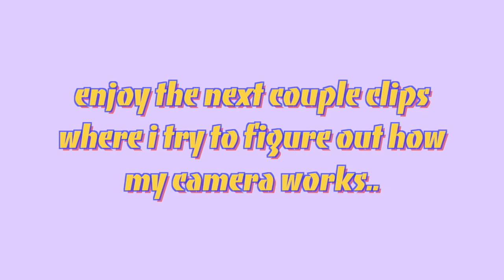18 things i learned in 2018 *MOTIVATIONAL*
so basically i wanted to be motivational and just talk to you guys about lessons i learned over 2018 because i think that the things i share in this video are valuable and i want you guys to know the scoop as well!! im super excited that i got the canon g7x! its awesome! not exactly sure how to use it yet but we will get there! thank you guys for clicking on my video today! i appreciate all of you!!

here is the list of things i learned!!
✰ 18 things I learned in 2018 ✰

1. don’t worry about what others think about you
2. when you have nothing you have yourself
3. you don’t owe anyone an explanation. for how you live your life
4. find your passion and put your all into it
5. stop comparing where you are in your journey to where someone else is in theirs
6. stop comparing yourself to others in general
7. be kind to everyone despite how they are to you
8. compliment people as much as possible, you never know how far that goes
9. stop depending on other people to provide you happiness
10. you don’t have to have the most expensive items to fall in love with your style (aka go thrifting)
11. having a couple of friends is better than having 1000 people who pretend to be there
12. figure out people’s intentions before investing your time in them
13. drink coffee, life is to short
14. treat yourself when you reach your goals
15. make exercise a part of your life, it pays off
16. go where you grow
17. make decisions for yourself, not to please those around you
18. nothing matters

✰ WHAT I FILM AND EDIT WITH ✰

422! thank you so much!!! you do NOT understand how happy it makes me to see all of the support and growth! you guys are AMAZING! make sure to join the fam and subscribe if you havent yet or if youre new here!!! i appreciate all of you! see you soon (random days and wednesdays)!!

-alana wickering ✰ ✰ ✰ ✰